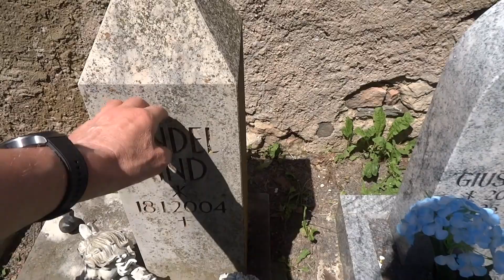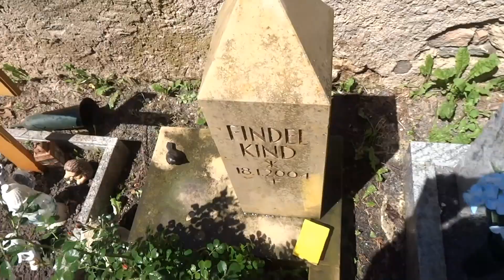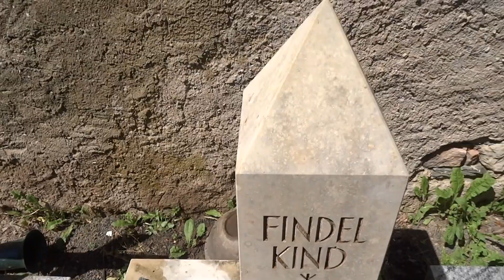Das Reinheimer Findel Kind Grab - eine tragische Reinheimer Geschichte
Die schlimme tragische Geschichte von dem toten Baby das vor der alten Kirche in der Kirchstraße in Reinheim gefunden wurde, was man auch heute noch im Internet als Text Angabe finden kann, 18. Januar 2004: neugeborener Junge tot auf dem Parkplatz vor einer Kirche in Reinheim bei Darmstadt gefunden. Das ist das Grab was auch als Grab auf dem Reinheimer Friedhof wieder in Vergessenheit geraten ist bis gestern 30. und dann heute 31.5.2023 an dem der Obelisk und das Grab selbst einmal wieder ein bisschen schön hergerichtet wurde, wie auch die anderen Kindergräber mal etwas mit frei geschnitten wurden damit man die Schriftzüge auf den Grabsteinen wieder lesen kann und die Engel in den zugewachsenen Kindergräbern wieder aufgetaucht sind. Im christlichen Glaubensbekenntnis steht dazu, „Du sollst die Toten ehren“ oder „Liebe Deinen Nächsten wie Dich selbst“, doch wer hat schon Zeit und Lust sich um verwahrloste Gräber fremder Menschen zu kümmern sich ihrer anzunehmen. An Pfingsten 2023 sah das Grab noch sehr verwahrlost aus, es ist wie anderswo auch so in Reinheim nur wenige Menschen interessieren sich für solche unschönen gesellschaftlichen Begebenheiten.